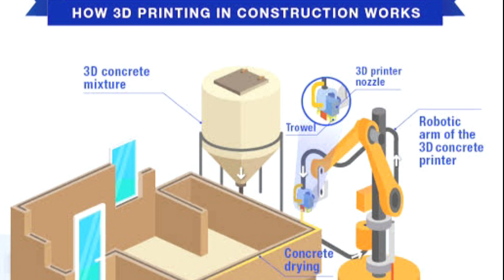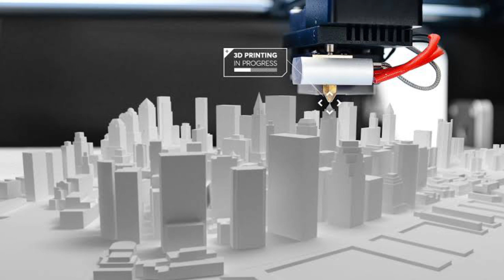3d printed post office| 3d printer in tamil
3d printer
3d printed house
3d printing
3d printing machine
3d printed house in india
3d printing business
3d printed building
3d printing for beginners
3d printing time lapse
3d printer working
india 3d printed house
india 3d printer
india 3d printing
india 3d printed rocket
indian 3d printer companies
indian 3d price
india's first 3d printed house
india's first 3d printed post office
india's first 3d printed rocket engine
indian army 3d printed house